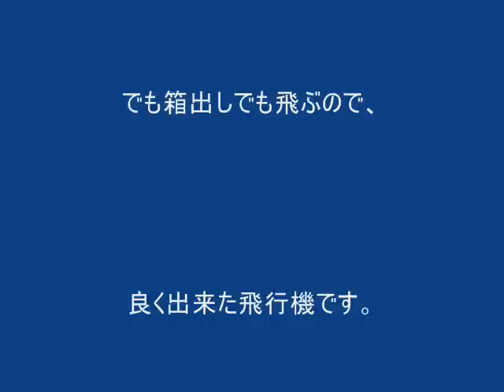Durafly Auto-G Gyrocopter 箱出しフライト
メインローター径が821mmの、オートジャイロです。　箱出しで組んだままの未調整で飛ばしてみました。　最初は何度か転倒しましたが、ローターも折れず丈夫な機体です。　自然にローターが回るだけの風があれば、もっと簡単に飛ばせると思います。